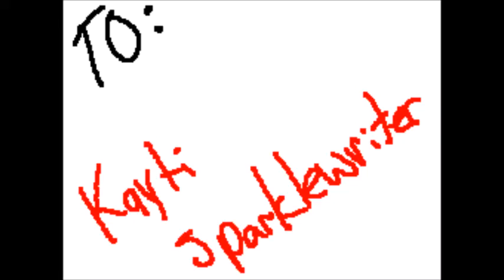To: Kayti Sparklewriter From~UmbreWings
Hope you like this! I made it on Flipnote Studio, on DSIXL. ~Umbre